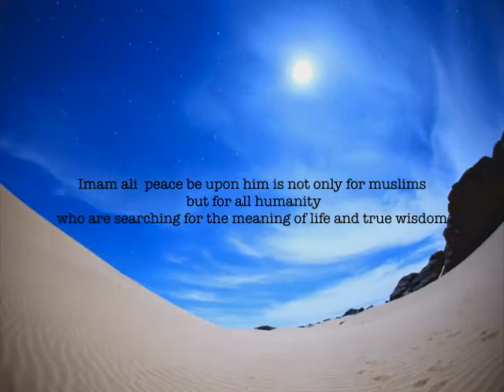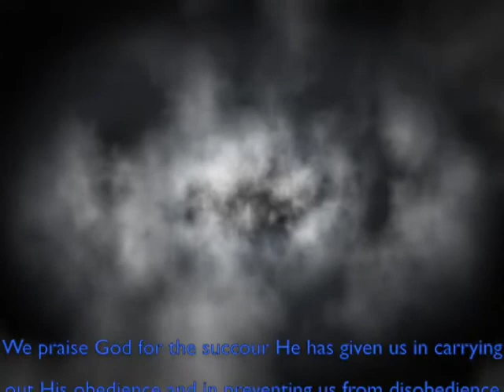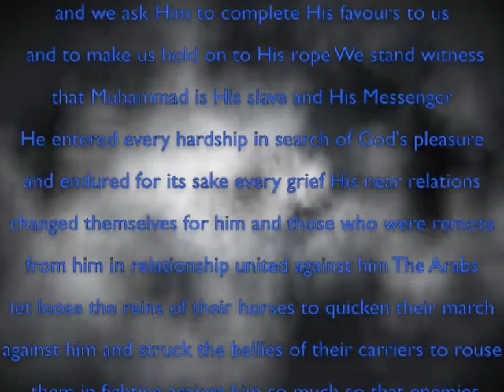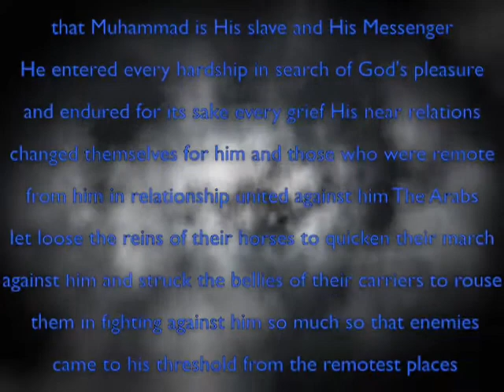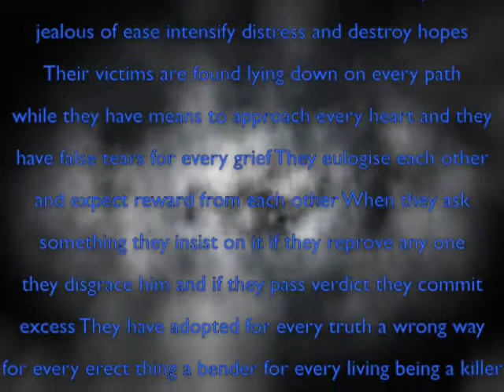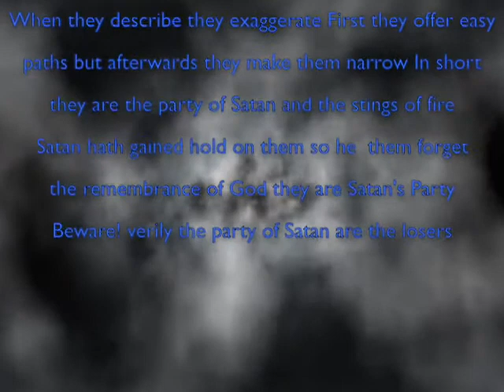Imam Ali Sermon 193 Nahjul Balagha